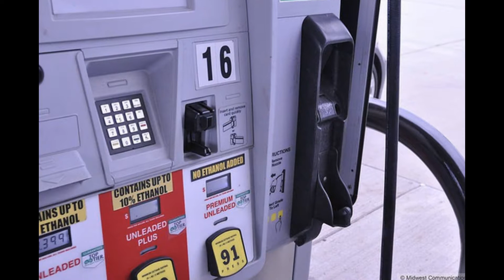AAA Michigan / AAA / Michigan‬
AAA: Average gas prices in Michigan fall 5 cents
 AAA Michigan says gas prices statewide have fallen by about 5 cents per gallon in the past week.

The Dearborn-based auto club says Tuesday the average price for self-serve regular unleaded gasoline was about $2.42 per gallon. That’s about 8 cents less than at the same point last year.

AAA says the lowest average price was about $2.36 per gallon in the Benton Harbor area. The highest was about $2.48 in the Marquette area.

AAA Michigan surveys daily fuel prices at 2,800 gas stations across the state.

Meanwhile, the Summer Fuel Price Appraisal released by the Michigan Agency for Energy says drivers can expect to pay slightly more for gasoline than they did last year. Those who drive diesel fuel vehicles will see a bigger bump.